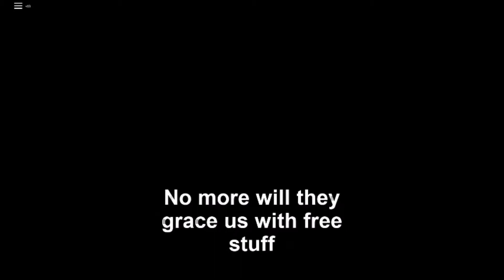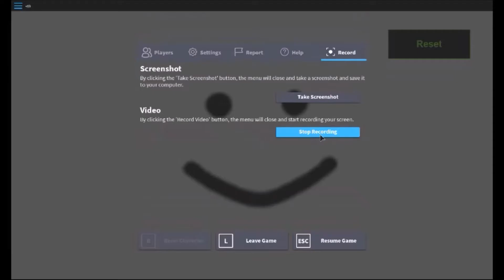Party.exe (24 subs scpecial)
partypartypartypartypartypartypartypartypartypartypartypartypartypartypartypartypartypartypartypartypartypartypartypartypartypartypartypartypartypartypartypartypartypartypartypartypartypartypartypartypartypartypartypartypartypartypartypartypartypartypartypartypartypartypartyparty